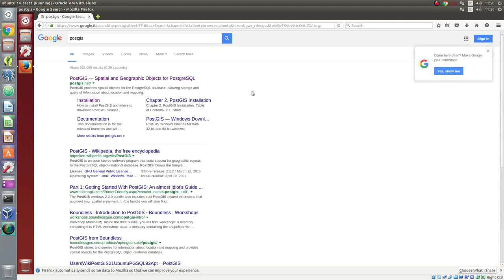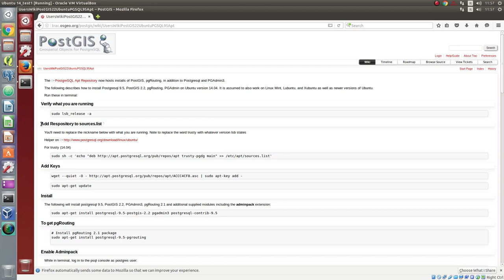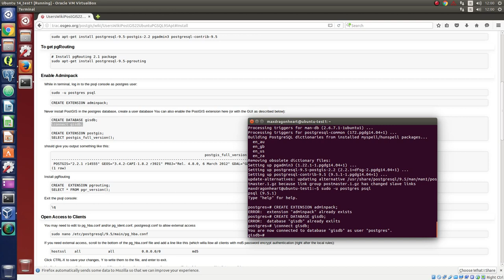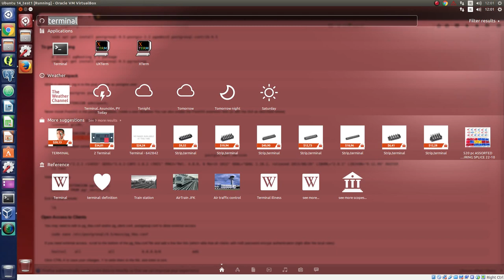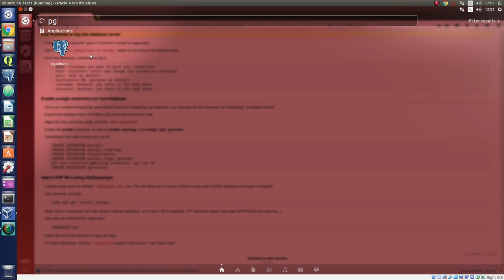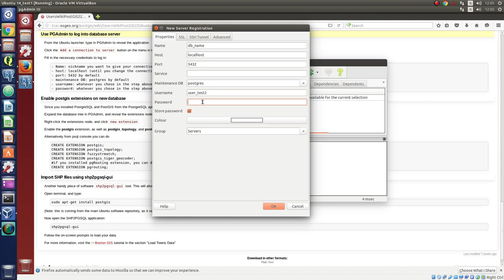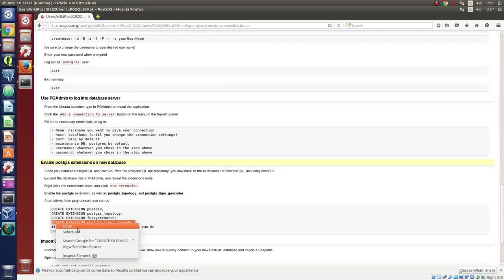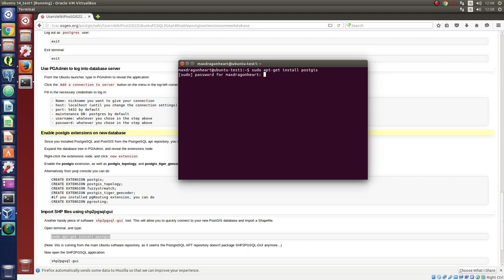Install PostGIS on Ubuntu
Come installare postgresql 9.5, PostGIS 2.2, PGAdmin3 su Ubuntu 14.04